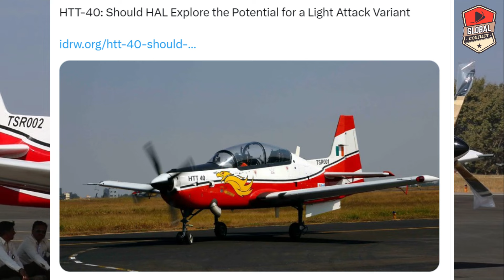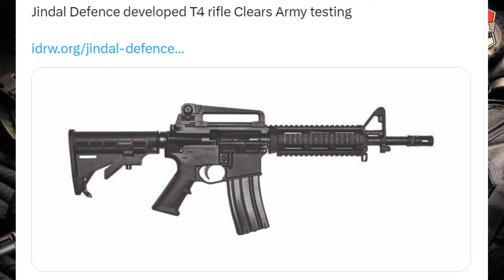ट्रेनिंग के बाद अब, Attack का बारी, HTT-40 Attack Aircraft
Global conflicts